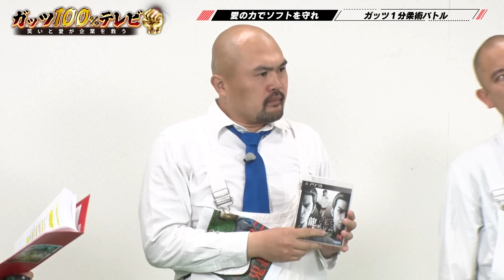ナダルの愛車がビショビショに！？/出演:バッファロー吾郎 竹若元博、鬼越トマホーク 坂井良多、ヒロユキMc-Ⅱ【フル動画 #108】‹後編›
バッファロー吾郎 竹若元博（MC）
パンサー 尾形
コロコロチキチキペッパーズ ナダル
鬼越トマホーク 坂井良多
ヒロユキMc-Ⅱ

▼今回の内容
今回も企業様に逆オファー！✨
愛している商品を勝手にガッツきPRスペシャル企画、後編✨
ガッツメンバーの大好きな商品を全力でアピールし、企業様に愛を伝えます🥰💘
ナダルの愛車は果たして…🚙💦💦

00:00 前回の振り返り🔥🔥
00:53 勝手にガッツきPR ナダル！～シンプルに愛を伝える💕～
04:07 勝手にガッツきPR ナダル！～車内間違い探し🚙👀～
14:55 勝手にガッツきPR 坂井良多！～龍が如くあるある🐉～
18:15 勝手にガッツきPR 坂井良多！～ガッツ1分柔術マッチ🥋🥋～
22:01 企業様へ向けて最後のアピール🙏💫

▼「ガッツ100%テレビ 〜笑いと愛が企業を救う〜」とは？
毎週土曜日21時30分～ BSよしもと （ch265）にて放送中📺
吉本興業に所属する約6000名の芸人の中で、
特に 「ガッツがある」 4名の芸人が、全国の企業を盛り上げる為に、
企業の商品やサービスを全力で、「ガッツ100%🔥」で「熱く🔥」「面白く🔥」紹介していく、新しい形式の企業バラエティ番組です💪

PC・スマートフォンから視聴いただけます👀

※ご視聴にはFANY ID登録（無料）が必要です。